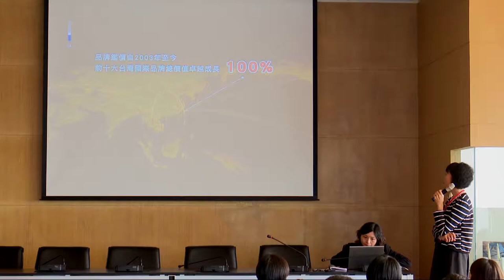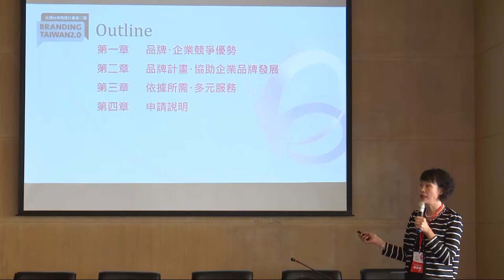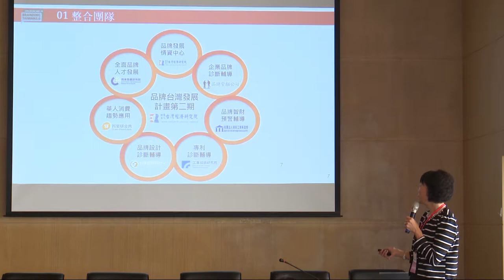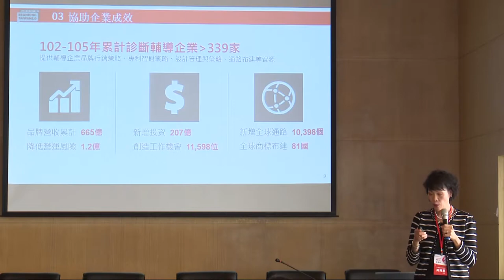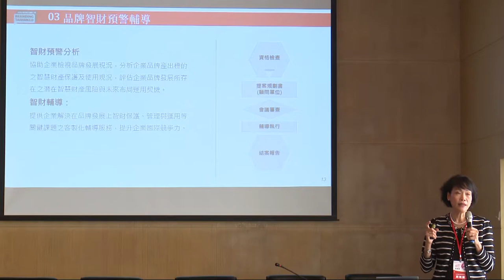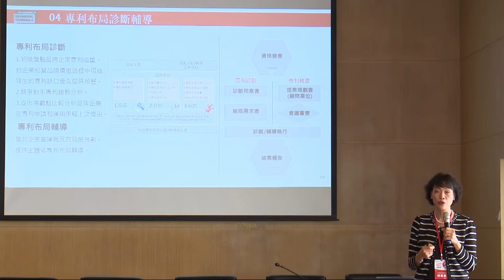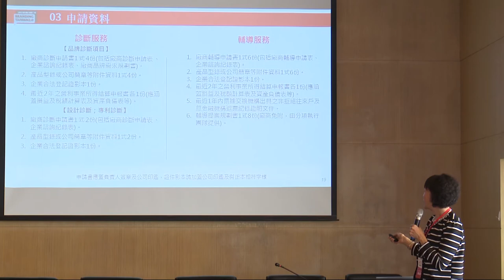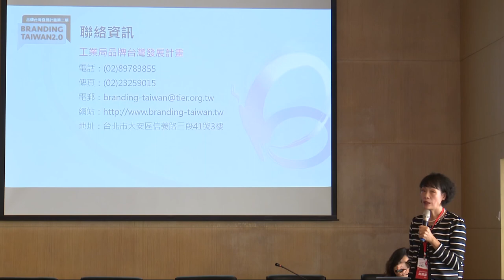《2017 品牌計畫說明會》·台灣經濟研究院【計畫說明】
● 『品牌台灣發展計畫第二期』計畫介紹

● 台灣經濟研究院產業發展處 周霞麗處長